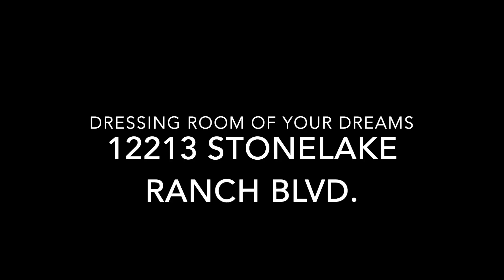12213 Stonelake Ranch Dressing Room & Spa Bath Extension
Listing Agent: Virginia T. Bond
20 Years Real Estate Experience in Tampa Bay
Luxury Home Specialist
Bilingual English & Spanish
Broker: Keller Williams Realty Tampa Central

Custom Built Dressing Room and Spa Bath As Your Personal Sanctuary
Enjoy your own personal new haven in this custom Jack Bartlett Dressing Room.  This custom built extension to an already impressive estate is a luxurious space that can provide perfect storage for clothing, including tailored pieces, an entire shoe collection, hats, and accessories – all the essential elements to compliment outfits for every occasion. This dressing room is ideal for organization and can offer the illusion of excess and decadence while in reality providing all the closet storage you need.
This dressing room adds a flare of opulence to the master suite. This space has everything the creative mind can conjure up. See our extensive list.
Built-in drawers, belt rack pull out closets and a glass top island to display all of your most beloved jewelry pieces and accessories. Not to mention the exquisite chandelier that drapes over the centerpiece. This sanctuary adds sparkle and shine with bright white finishes, crystal knobs and a 3 fold taylor’s mirror.  The adjustable rods and shelves can be modified to change with your needs as your clothing collections expands. The slanted shoe shelves with toe-stops feature attractive metal shoe fences. Shoe shelves are designed so each pair has a space. They can be side-by-side or front-to-back.  Adding to the function and look of your closet are tie racks, valet rods, rolling library style ladder and laundry pull out baskets.  Clear, framed doors can be used to display gorgeous gowns or tailored suits while offering added protection for specialty items.  Hanging rods at various heights for short, medium and long clothes.  Snuggle up to a great view from your plush window seat both extravagant and functional.
The Master Spa Bath in this dressing room is everything you could desire.  Featuring  decorative multi-color strip lights that extend into the dressing and can change color with the push of a button.  In the water closet, with a simple adjustment to personalize the settings, your own private bidet seat takes freshening up to another level. In the shower, turn on your chromotherapy! The science of using colors to adjust body vibrations known to result in health and harmony.  Enjoy improved circulation, widening of your blood vessels and  muscle relaxation with your own private steam shower. Included in this extensive list of features is  your very own beauty parlor shampoo basin. Have your hairdresser take care of your beauty needs in the comfort of your own home. A router and wireless system have been installed and designated for this space.

*All information to be verified by buyer